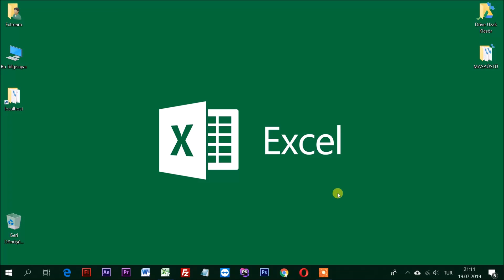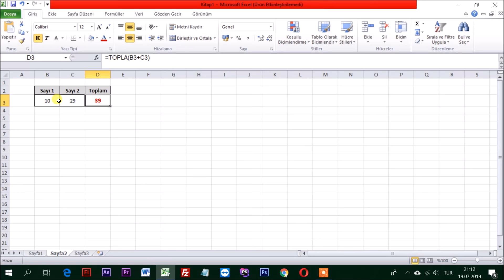Excel Toplama İşlemi | Toplama Formülü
Excel'de Toplama İşlemi | Excel Toplama Formülü

Merhabalar arkadaşlar bugün hep birlikte microsoft office programları içinde yer alan, "excel programı ile toplama ve otomatik toplama işlemi yapmayı öğreneceğiz.

Excel içinde otomatik toplama işlemi, büyük hesaplar esnasında hızlı olmamızı sağlar ve yazılan tek bir fonksiyon ile, tüm verileri işlememize olanak verir.

O halde hep birlikte, microsoft excel programı içinde, otomatik toplama işlemine başlayalım.

İlk olarak excel programını çalıştıralım.

Basit bir toplama işlemini birlikte yapalım. Sayı 1 ve sayı 2 kutucuklarının altındaki değerleri toplama işlemi için toplam kutucuğunun altına =topla(b3+c3) fonksiyonunu  yazıyoruz.

Ve gördüğünüz gibi toplama işlemi gerçekleşti.

Eğer sayıları sonradan değiştirme ihtiyacı duyarsanız, toplama işlemi sürekli başarılı bir şekilde gerçekleşecektir.

Hemen ardından daha büyük bir örnek olan apartman aidat çizelgesini açalım. Gördüğünüz apartman aidat çizelgesi aylara göre dairelerin borçlarını kayıt altına almaktadır.

Bu borçları, otomatik toplama fonksiyonu ile hızlıca toplayalım.

Toplam borç bölümüne geliyoruz ve hemen ardından fonksiyon bölümüne tıklıyoruz. Fonksiyon bölümüne =topla(toplama aralığını seçiyoruz) hemen ardından enter tuşuna basıyoruz. Gördüğünüz gibi sonuç ekrana geldi.

Bu sonuçların tamamını kendi içinde toplamak için sonuç kutucuğunun sağ alt bölümünde çıkan noktadan tutup aşağı doğru çekmeniz yeterli olacaktır.

Excel toplama ve otomatik toplama işlemi hakkında tüm öğreneceklerimiz bu kadardı.